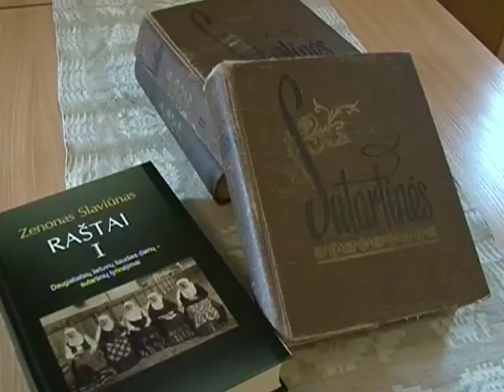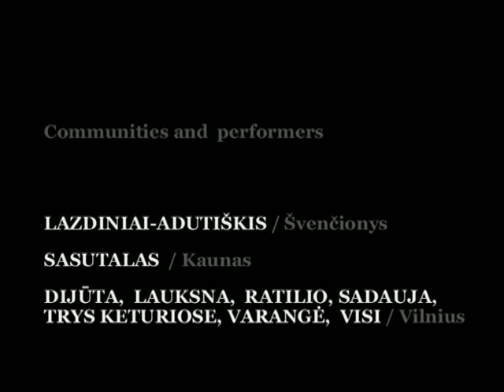Sutartinės, Lithuanian multipart songs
Description: Sutartinės (from the word ''sutarti ''-- to be in concordance) is a form of polyphonic music performed by female singers in north-east Lithuania. The songs have simple melodies, with two to five pitches, and comprise two distinct parts: a meaningful main text and a refrain that may include nonce words. There are almost forty different styles and ways of performing Sutartinės. Mainly, they can be performed by two singers in parallel seconds; by three singers in strict canon, all performing both phrases of the melody at staggered intervals; or by two groups of singers, the lead singer of each pair singing the main text, while the partner sings the refrain, before the second pair repeats. The poetic texts encompass many themes, including work, calendar rituals, weddings, family, wars, history and moments of daily life. Choreography is uncomplicated and movements are moderate, often austere, such as walking in the form of a circle or star while linking arms and stamping feet. Sutartinės are performed on solemn occasions, as well as festivals, concerts and social gatherings. Their performance promotes the sharing of cultural values and provides a feeling of cultural identity, continuity and self-esteem. Sutartinės are usually sung by women, but men perform instrumental versions on pan-pipes, horns, long wood trumpets, fipple flutes and plucked zithers.